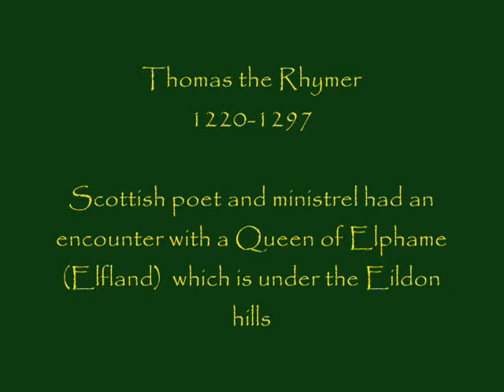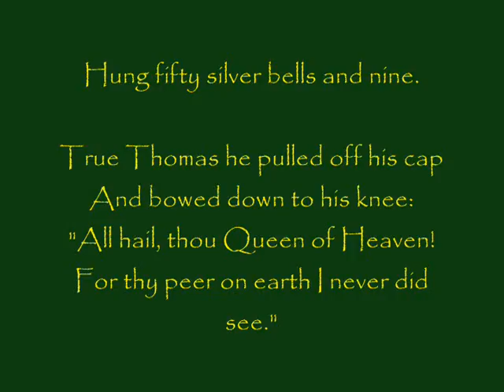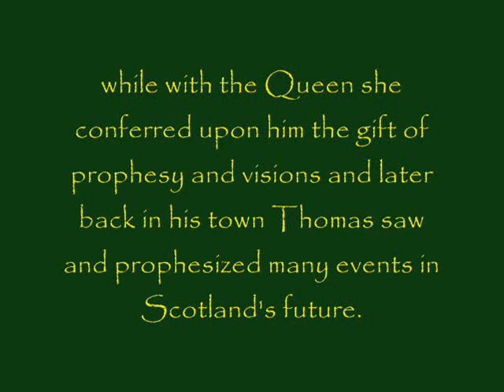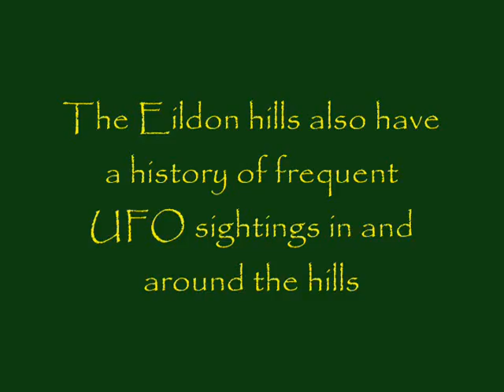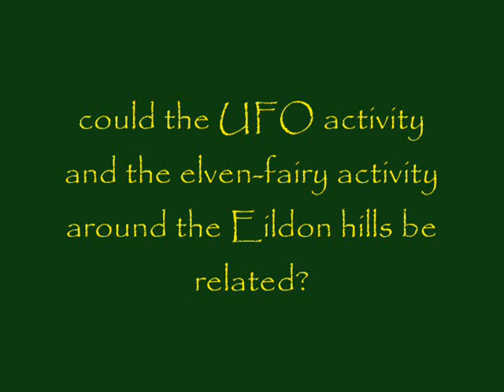The Scottish Elven Queen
— Brief narration of the history and story of Thomas the Rhymer 12th century poet and prophet who had a marvellous encounter with the Queen of Elphame( elfland) in the locale of the Eildon Hills of the Scottish borderlands. this is a true story and Thomas the Rhymer was a real historical character who lived in the twelfth century.